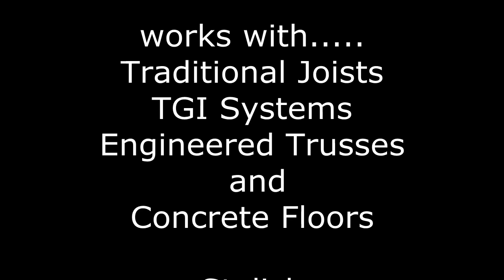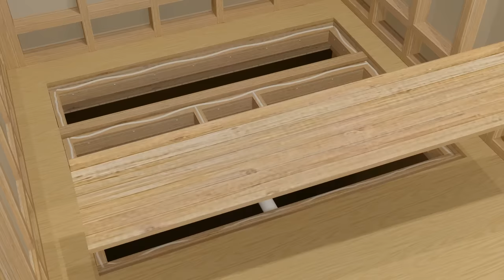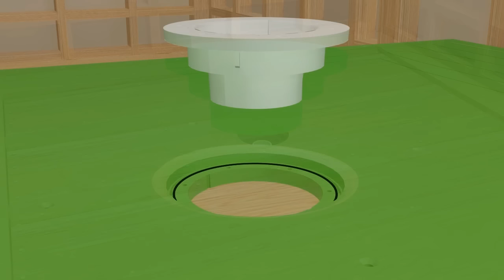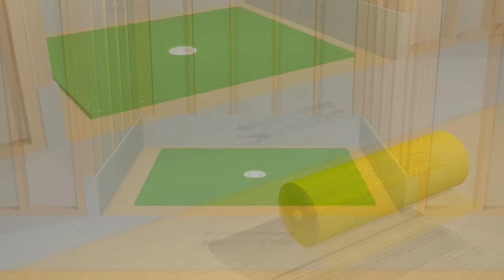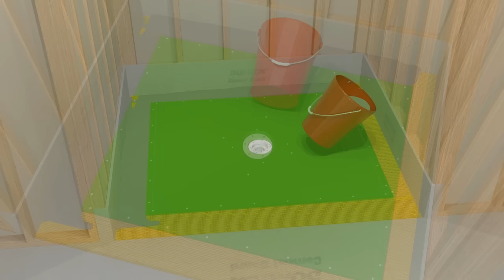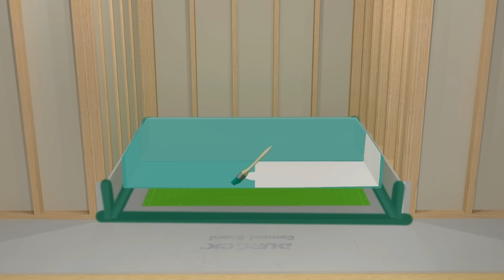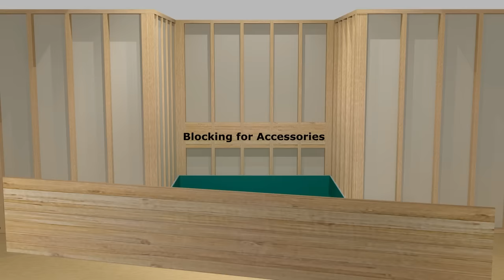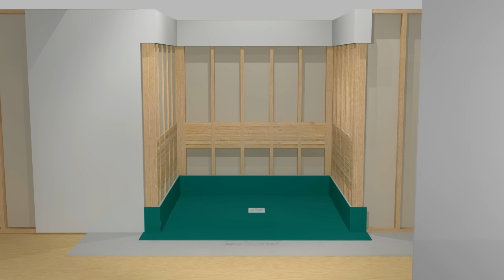LEVEL ENTRY SHOWER SYSTEM™ Installation Video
Level Entry Shower System Installation Video